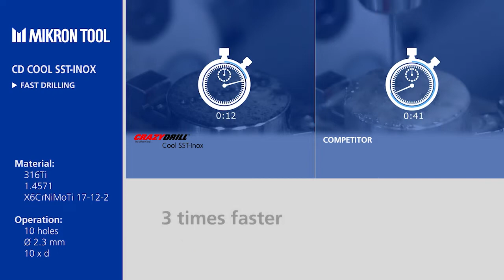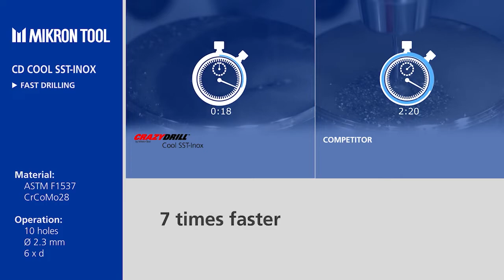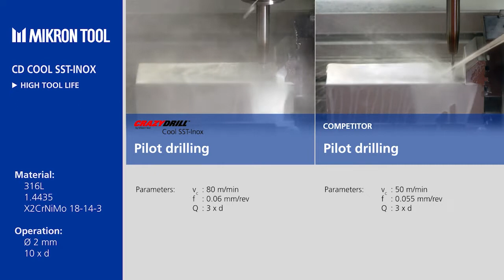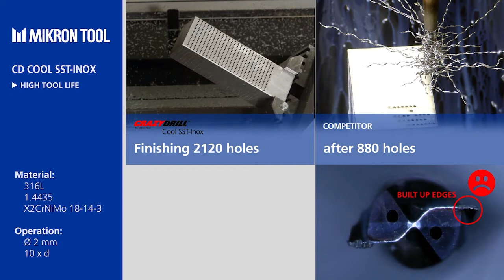Drill Inox in 1 shot up to 40 x d! - CD Cool SST-INOX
Mikron Switzerland AG, Agno
Division Tool